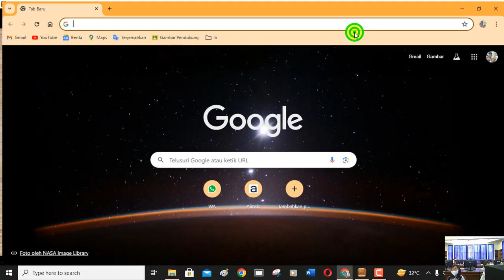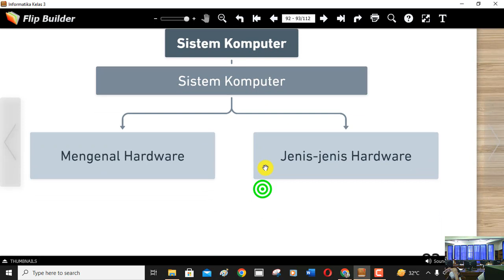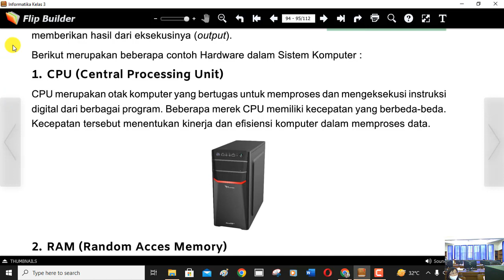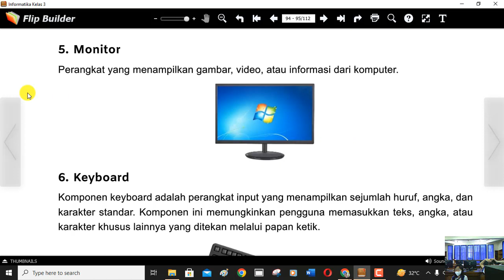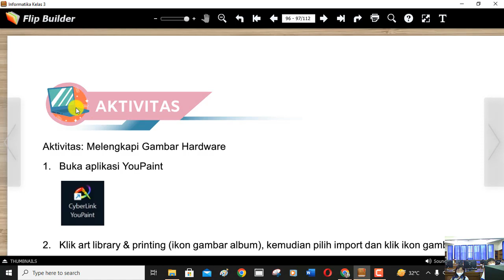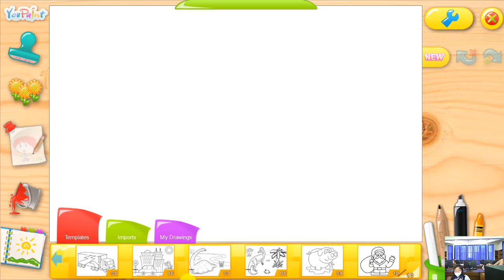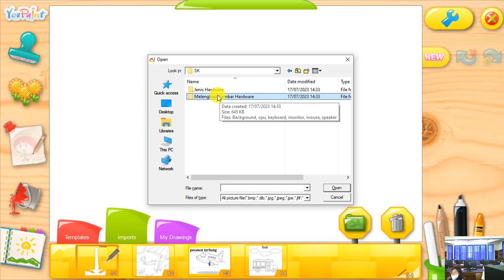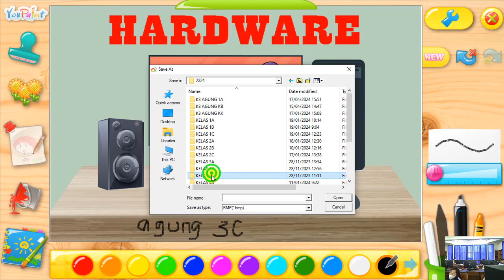Hardware | Cyberlink Youpaint | Informatika Kelas 3 | SD Ignatius Slamet Riyadi Karawang